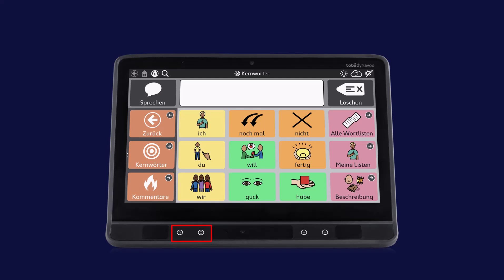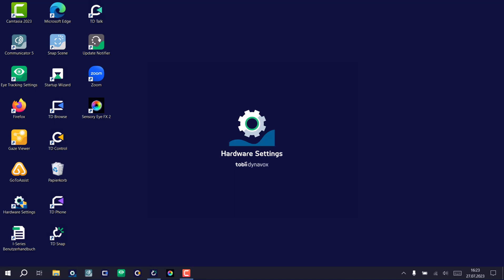TD I-Serie - Adaptive Schaltflächen in TD Snap verwenden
Die adaptiven Schaltflächen/lernfähigen Felder bieten eine Möglichkeit, Aktionen schnell und einfach überall verfügbar zu haben. Dieses sind Felder unterhalb des Bildschirms, die mittels Augensteuerung aktiviert und individuell mit Aktionen belegt werden können.